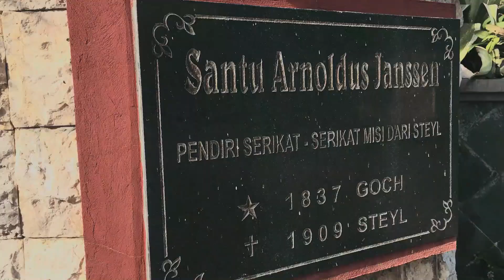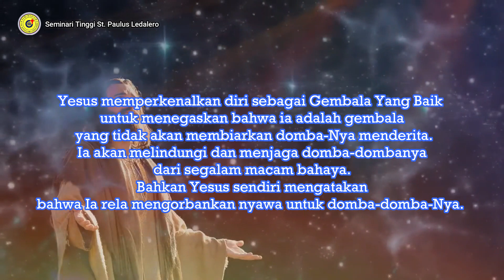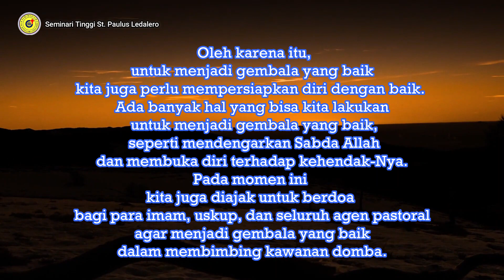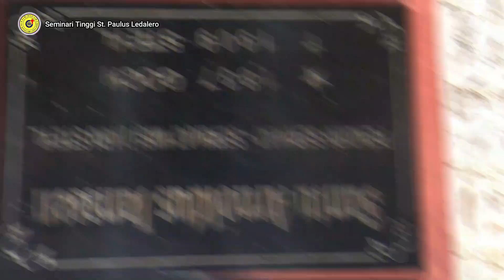GEMBALA YANG BAIK - (Minggu, 08 Mei 2022) Renungan Harian Frater Ledalero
Renungan: Fr. Redy Malik, SVD